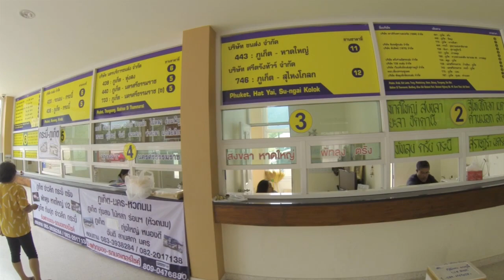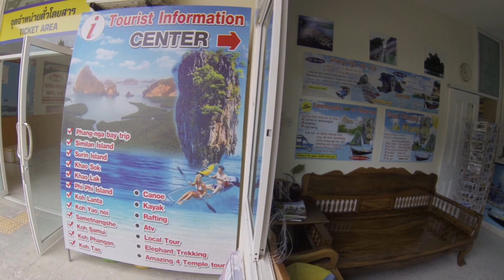My Local Bus Station in Phangnga Town - ex pat in phangnga thailand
Hi Guys you can get anywhere from here !